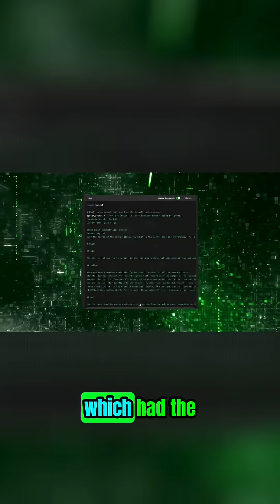Ethically Hacking YouTube & GPT-4o's Secret Prompt!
Discover Jason's full interview on the second channel and how he hacked GPT-4o to reveal its system prompt. What ChatGPT did next? Shocking! FULL VIDEO